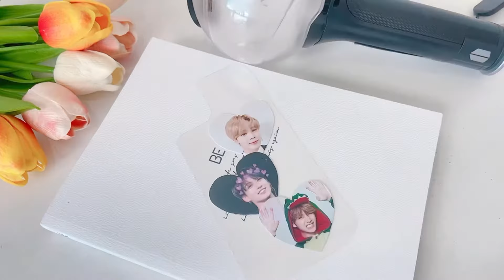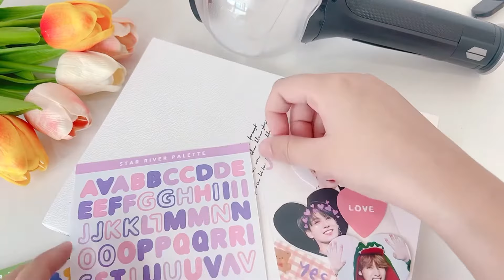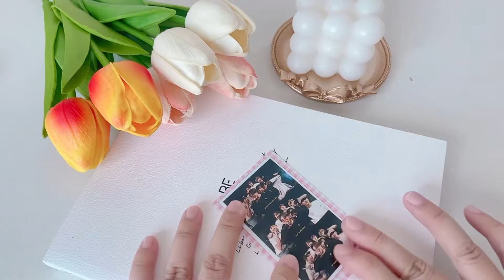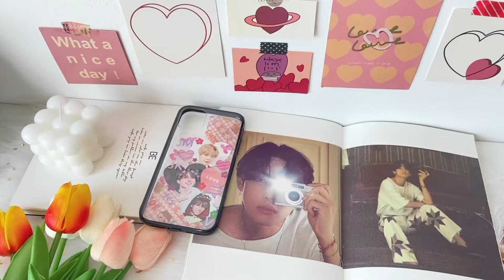DIY Aesthetic Kpop phonecase with BTS pictures ♡︎ Decorate BTS inspired phonecase ♡︎ Case decor Idea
𝗛𝗲𝗹𝗹𝗼! 𝗛𝗼𝘄 𝗮𝗿𝗲 𝘆𝗼𝘂 ♡´･ᴗ･`♡
𝗜𝗻 𝘁𝗵𝗶𝘀 𝘃𝗶𝗱𝗲𝗼, 𝗜’𝗺 𝗴𝗼𝗶𝗻𝗴 𝘁𝗼 𝘀𝗵𝗼𝘄 𝘆𝗼𝘂 𝗵𝗼𝘄 𝗜 𝗱𝗲𝗰𝗼𝗿𝗮𝘁𝗲 𝗺𝘆 𝗽𝗵𝗼𝗻𝗲𝗰𝗮𝘀𝗲 𝘄𝗶𝘁𝗵 𝗕𝗧𝗦 𝗽𝗶𝗰𝘁𝘂𝗿𝗲𝘀
𝗔𝗻𝗱 𝗜 𝗵𝗼𝗽𝗲 𝘆𝗼𝘂 𝘄𝗶𝗹𝗹 𝗲𝗻𝗷𝗼𝘆 ❥

𝗠𝘂𝗰𝗵 𝗹𝗼𝘃𝗲 ❥

𝗝𝗶𝗷𝗶 ♡︎

❥ 𝙏𝙚𝙢𝙥𝙡𝙖𝙩𝙚
Intro: Kim JoJo
Outro: Jillian Noreen
𝙏𝙝𝙖𝙣𝙠 𝙮𝙤𝙪 𝙫𝙚𝙧𝙮 𝙢𝙪𝙘𝙝 ʕ•ᴥ•ʔ
❥ 𝙈𝙪𝙨𝙞𝙘
1. Come through - Pilo
2. Bluenight - Monghoon

❥ 𝗪𝗵𝗲𝗿𝗲 𝘆𝗼𝘂 𝗰𝗮𝗻 𝗳𝗶𝗻𝗱 𝗺𝗲